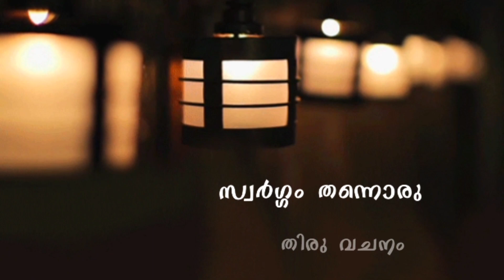Sunday Special Gospel Reflection വരമേകും വചനം ( ജൂൺ 20) Episode 138 / Fr. Starzon Kallikadan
gospel reflections